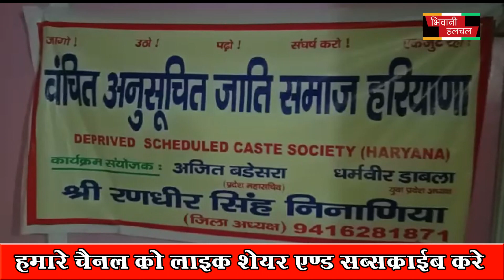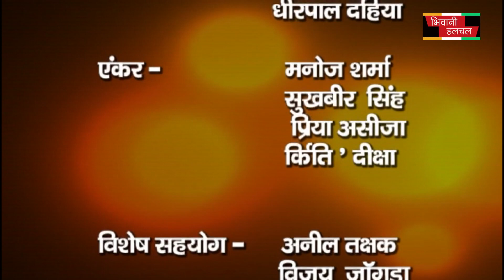भूपेंद्र सिंह चौहान का पार्थिक शरीर पहुंचा पैतृक गांव बास राजकीय सम्मान के साथ किया दाह संस्कार